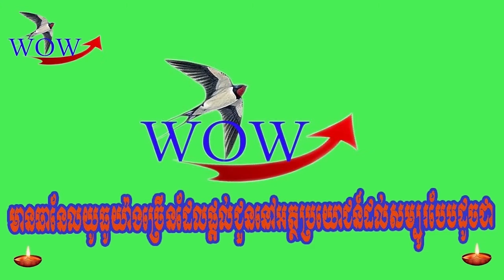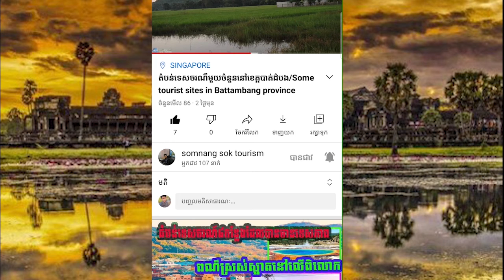នៅតំបន់ស៊ីបេរីត្រូវងូតទឹកកកម្នាក់មួយធុងមុនចូលរៀនដើម្បីទប់ស្កាត់ជំងឺផ្សេងៗ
In Siberia, one person should take a bath before going to school to prevent various diseases
Children at a Siberian kindergarten take off their underwear and take a shower as part of the curriculum at Public Kindergarten 317 in Krasnouyak, Siberia. It is believed that such a bath will help keep children healthy and prevent infections. Children should take a cold shower every day after soaking in warm water as long as the temperature is below 25 degrees Celsius. "Children get warmed up in the sauna and go outside to get a bucket of ice as usual," said a Krasnodar education spokesman. "Children take an ice bath if it is not colder than minus 25 degrees Celsius," said's kindergarten teacher and swimming instructor Oaksana Cabotco, 45. Ms. Oksana claims that this is due to the fact that there are fewer holidays than the general school year. Children are also trained to breathe for the colder weather. Ice baths are also smarter, more balanced and more optimistic. ” Taken aback as dwarf monsters can walk on tiny wires
When a video was posted of a strange wild animal called a raccoon that can walk on a small cat, many people were shocked and amazed that this animal. AjelaVence, a 29-year-old American, was photographed in a rural area of ​​Ohio, USA. "This animal is so smart that it can walk on a small wire from side to side just by using our backs," Ajela said. Yes, she did, so she took a picture for everyone to see. This is a video clip, please click to watch.
 Strange indeed! Man steals bank from jail to escape wife
Lawrence John Ripple Lauren, a 70-year-old man in the United States, told police he's better to stay in jail than with his wife. Daily Mail did not give a date for the incident, but said that upon arrival at the Kansas Labor Bank, Lawrence Lauren handed a piece of paper to employees asking for money. Lawrence Lawrence even threatened to carry a gun, and the bank staff immediately complied, handing the money to Lawrence Lawrence. But after receiving the money, Lawrence Lauren did not run away. He was sitting in the bank waiting for the security to arrive and said, "This is the person you are looking for." Lawrence Lawrence said the happiness was rare for the security guard's family, took the money back and reported it to the police. "I do not want to be in a house like this anymore," he said. Lawrence Lawrence confessed to police that he took out a piece of paper and wrote in front of his wife that he was going to rob a bank. He said honestly in front of his wife that he "is better in prison than at home." Lawrence Lawrence (left) wrote in front of his wife that he was going to rob a bank in order to get to jail as intended. Lawrence Lauren was accused of robbing a bank. Court documents
Lawrence Lawren also did not have a lawyer. Strange couple get married in the woods When a picture of a couple getting married in the woods is shown, Many people are shocked and amazed at this couple. This bizarre wedding took place in the big forest of Big Sur, California, USA. The wedding was attended by son Sean Parker, the richest web investor, and daughter Alexandra Leanas, a beautiful and well-known songwriter in the United States. According to his son Sean, he wanted to be romantic and unique because all his friends and guests could dine under the tent and enjoy the view of the lake. Capture beautiful pictures of nature in the forest as well. However, the wedding cost $ 10 million.